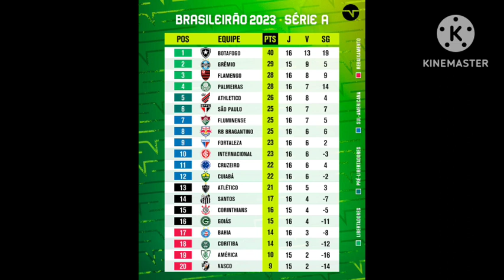bomba 💣 embape na Arábia Luan de volta no Grêmio Matheus Pereira no cruzeiro dupla Luiz Suarez é lua